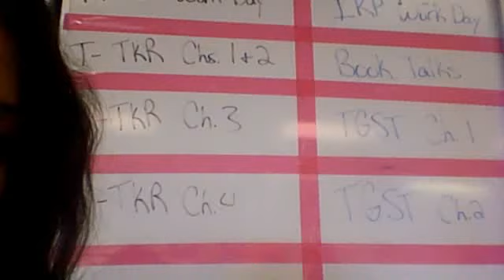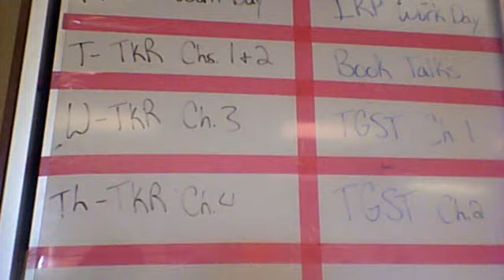Book talk - My Sisters Keeper - Yailene Gaytan - 3